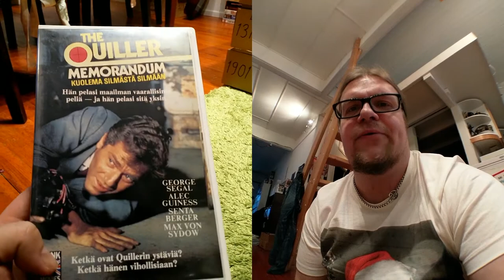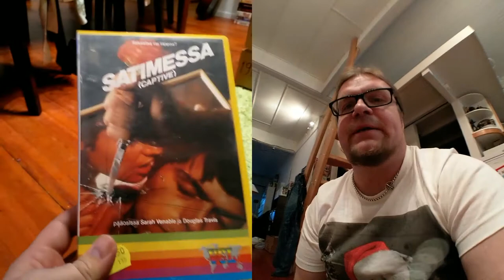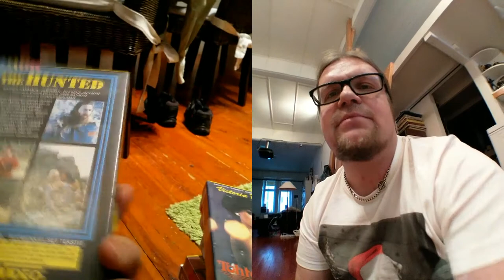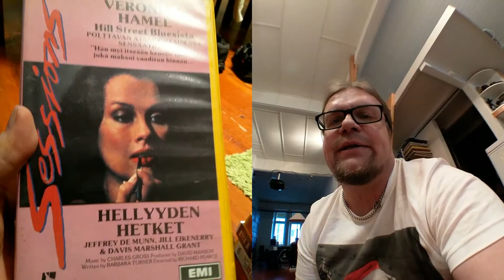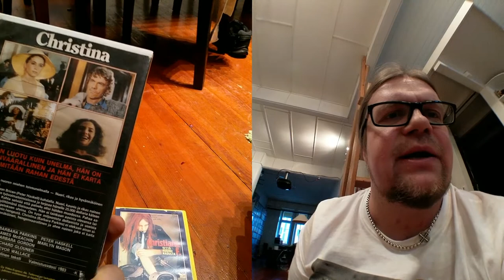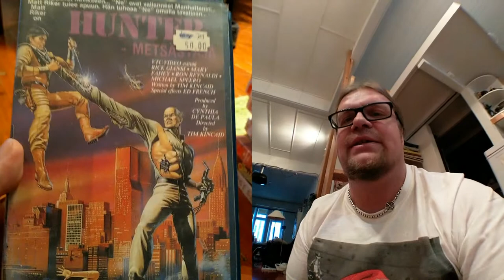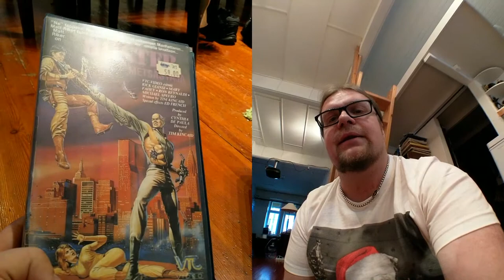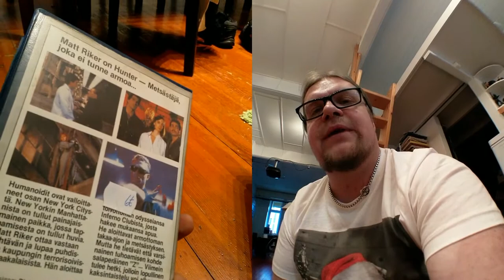Video Unboxer S03 E07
Supersack offers a sneap preview to the movies of Tim Kincaid, 80's Ed Wood from New York!